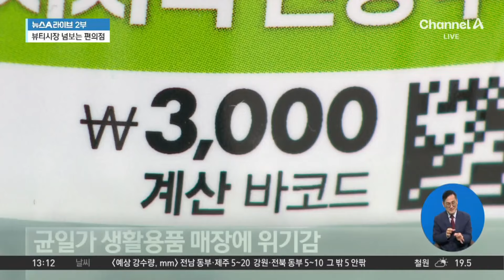화장품까지 파는 편의점…1020 소비자 공략 / 채널A / 뉴스A 라이브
화장품까지 파는 편의점…1020 소비자 공략

균일가 생활용품매장에서 저렴한 가격에 화장품 구입하시는 분들 많으실텐데요. 편의점들도 뷰티 시장에 본격적으로 뛰어들고 있습니다. 저렴한 가격에 접근성을 무기로, 1020 소비자들을 공략한다는 전략입니다. 우현기 기자입니다.

〈평일〉
08시 00분 라디오쇼 정치시그널·경제시그널 (유튜브 라이브)
08시 50분 김진의 돌직구 쇼
10시 20분 김진의 더라방 (유튜브 라이브)
12시 00분 뉴스A 라이브
15시 50분 이야기 더
17시 20분 뉴스TOP10
19시 00분 뉴스A

〈주말〉
12시 00분 토요랭킹쇼·뉴스A 라이브
17시 40분 뉴스TOP10
19시 00분 뉴스A